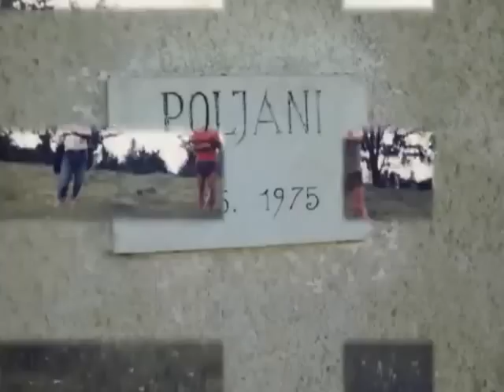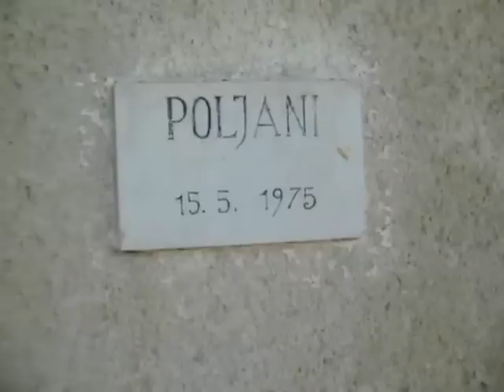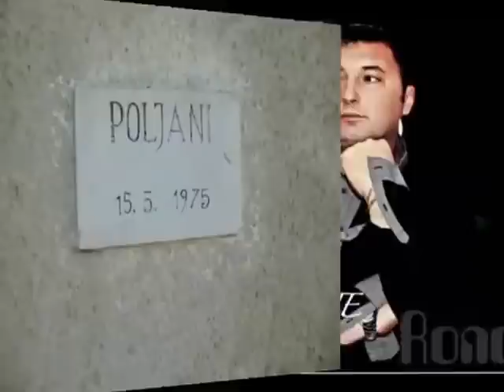Poljanske bekrije - Rono & Planet band